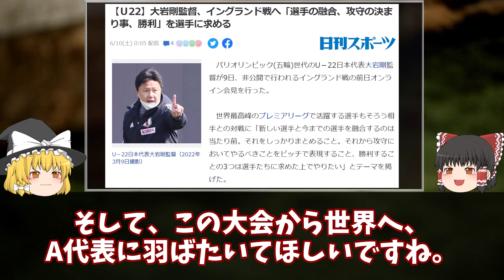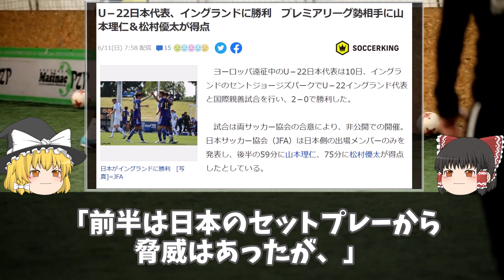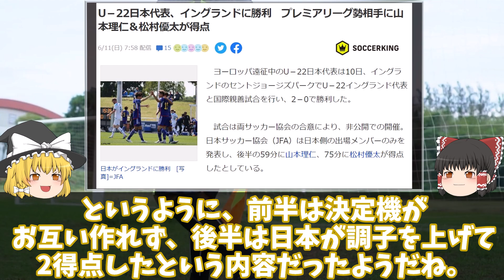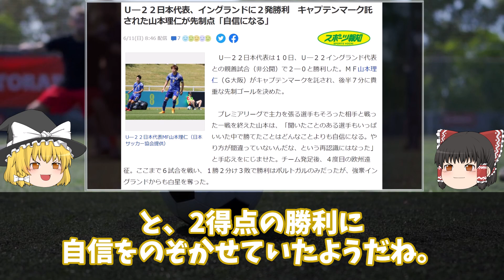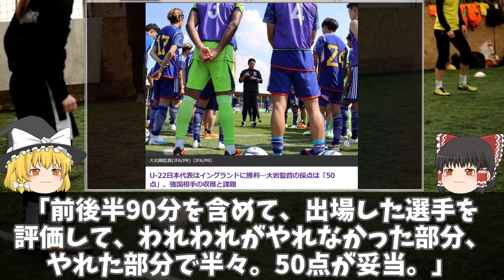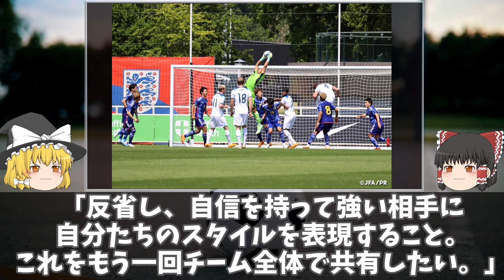【サッカー日本代表】大岩ジャパンが金星！イングランドに2得点の快勝！主将山本も、「優位に進められた」と自信をのぞかせる。しかし、大岩監督は「内容は50点」その真相をゆっくり解説。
パリ五輪への歩みを再開させた大岩ジャパンは、非公開ながらイングランドとの親善試合に臨む。
結果は2-0の快勝で世界を驚かせた。
自信をのぞかせるコメントが多い中、大岩監督は「やれなかった部分とやれた部分で50点が妥当」と評価。
その真相はいかに？コメントと併せてゆっくり解説。